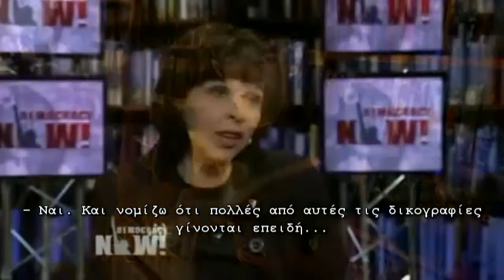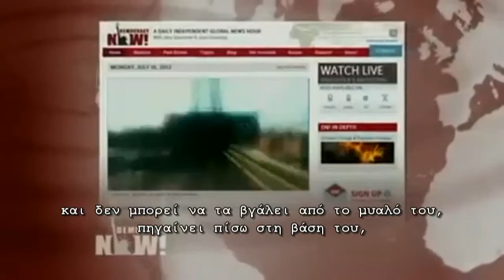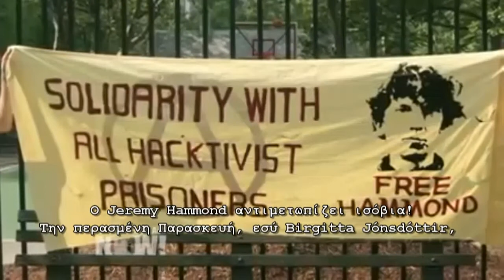Αμφισβητώντας την κυβερνητική μυστικότητα: Από το Twitter στον Bradley Manning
Η Ισλανδή βουλευτής Birgitta Jonsdottir έπαιξε ουσιαστικό ρόλο στη δημοσίευση από το Wikileaks του βίντεο "Παράπλευρος Φόνος" (Murder Collateral) το οποίο έδειχνε ένα αμερικανικό στρατιωτικό ελικόπτερο τον Ιούλιο του 2007, το οποίο σκότωσε 12 ανθρώπους και τραυμάτισε δύο παιδιά στο Ιράκ . Η Jonsdottir επισκέπτεται το DemocracyNow! στο πρώτο ταξίδι της στις Ηνωμένες Πολιτείες από τότε που μια μυστική επιτροπή στην Αλεξάνδρεια της Βιρτζίνια, ξεκίνησε την έρευνά του WikiLeaks και Julian Assange.
Συζητά επίσης το ρόλο της στο σαν το υποκείμενο στενής παρακολούθησης-πρόκλησης της κυβέρνησης των ΗΠΑ και την προσπάθειά τους να λάβουν τα αρχεία της από το Twitter χωρίς ένταλμα, και εξηγεί γιατί έχει έρθει στις Ηνωμένες Πολιτείες να υπερασπιστεί τις υποθέσεις του  στρατιωτικού πληροφοριοδότη Bradley Manning και του κατηγορουμένου hacker Jeremy Hammond.

To Democracy Now!, Είναι μια ανεξάρτητη παγκόσμια ειδησεογραφική ώρα  ​​που βγαίνει στον αέρα στις καθημερινές 1.100 + σταθμούς στην τηλεόραση και το ραδιόφωνο από Δευτέρα έως Παρασκευή.

Original Title:
Icelandic Lawmaker Birgitta Jonsdottir on Challenging Gov't Secrecy From Twitter to Bradley Manning

    Κατηγορία:

    Ειδήσεις και πολιτική
    Άδεια

    Τυπική άδεια YouTube